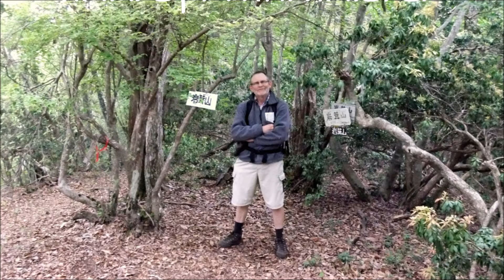Sajikigatake Revisited.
I just couldn't keep away. After my last trip here two weeks ago - I was chafing at the bit to return. This time I did a circular course, beginning and finishing at the hamlet of Kumogahata.
Music on this video courtesy of Taro Hakase, and "Songs".